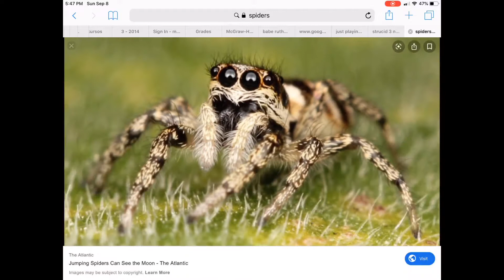4 of the the funniest moments in strucid!!😂🤣😂🤣😆😅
Strucid